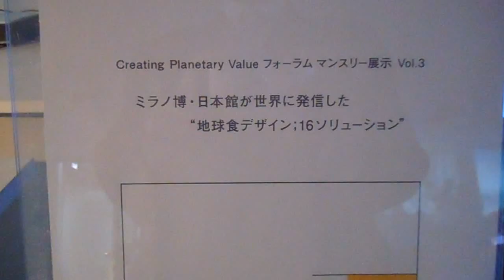DSCN2243ミラノ博・日本館が世界に発信した”地球食デザイン；16ソリューション”20151204プロジェクションマッピング